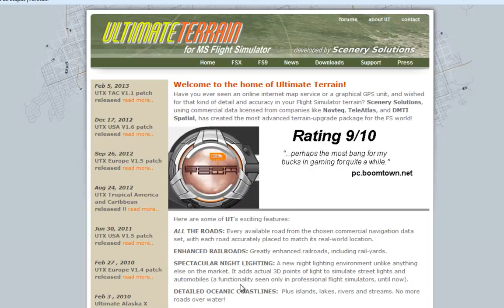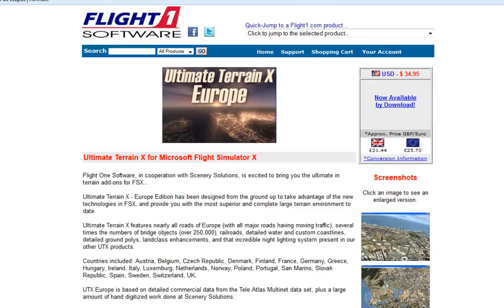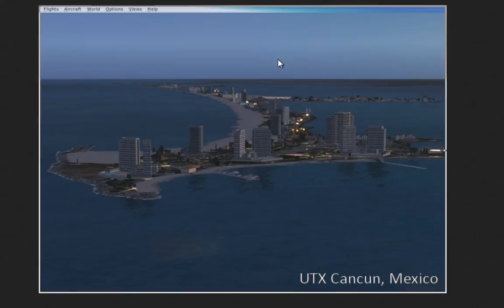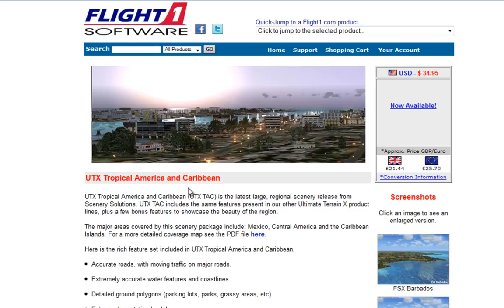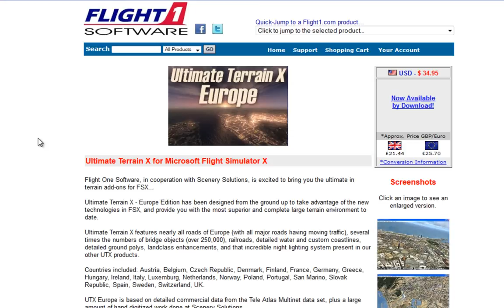Qué es Ultimate Terrain X para FSX/FS9